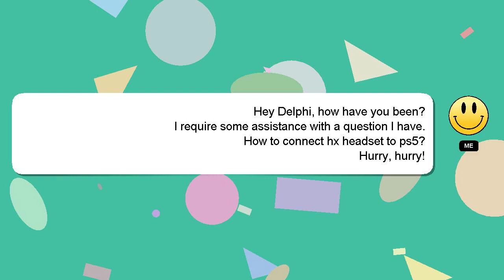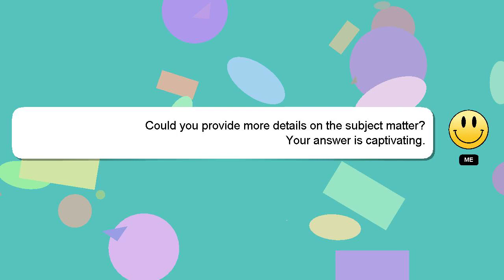How to connect hx headset to ps5?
A quick introduction about me, Howdy, my name's Delphi. I am here to provide you with assistance in answering your questions. - How to connect hx headset to ps5?

If you have more specific query you can comment or chat with me  and let me know your queries. Your answer will be appreciated and acknowledged with a 'heart' from me.

*2 What we are experimenting :*